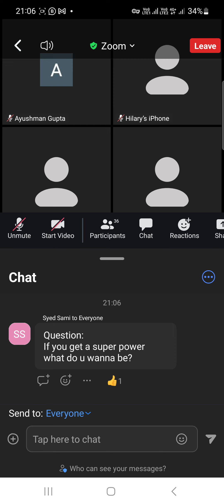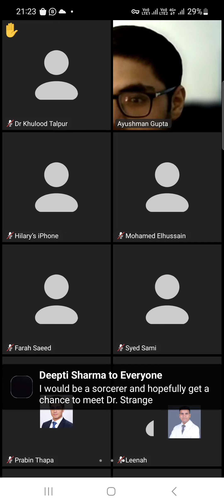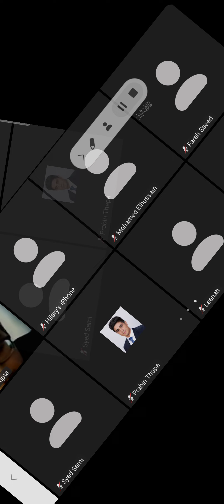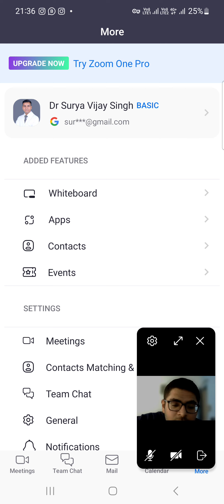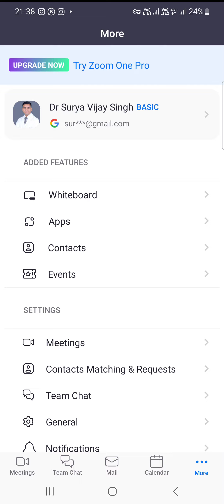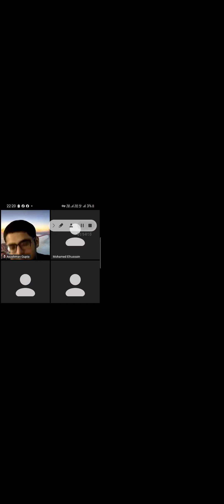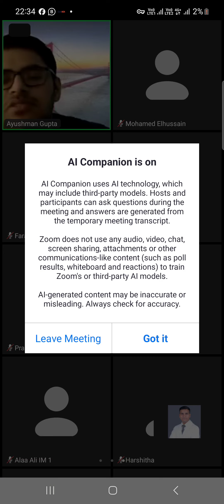USMLE Interview Preparation Tips and discussion// day 13 // 19th October 2023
questions discussed:
1) If you get married in residency, what will you do? (as personal questions ) 5:26
2) Have you got any other IV or where ? 6:45 ( technical question - avoid and say I am not comfortable to tell )

3) If you have Super POWER, what change do you want to do. 8:26
4) If you have any CONFLICT with your colleague and how will you deal with that. 34:00
5) if you got chance to go in past or do any changes, what will you do. 1:07:31